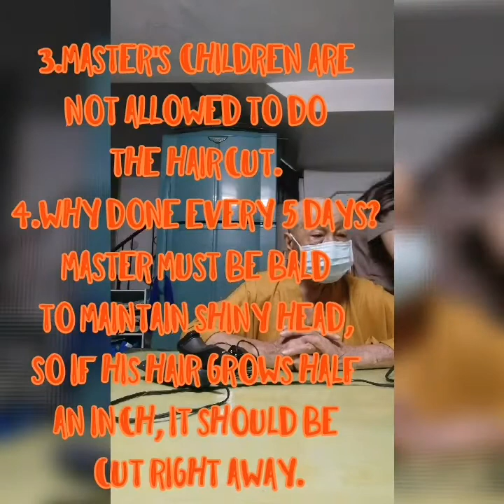Master's haircut/monk Master/Mice Elle Vlog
Mice Elle Vlog